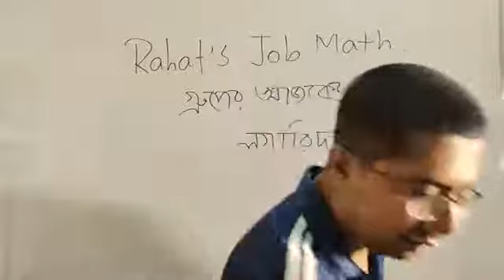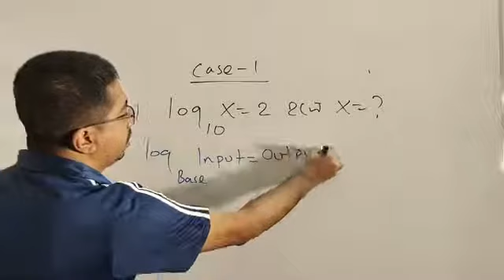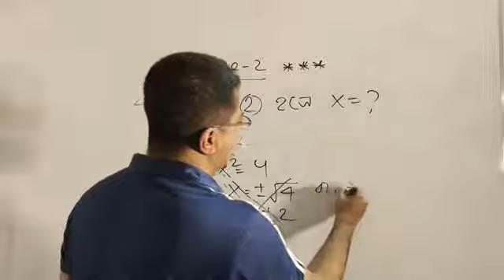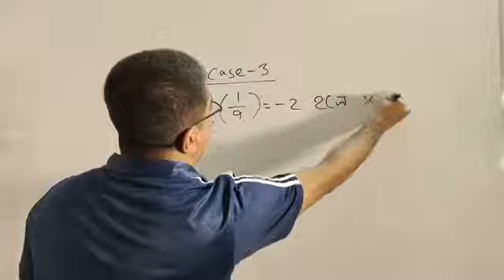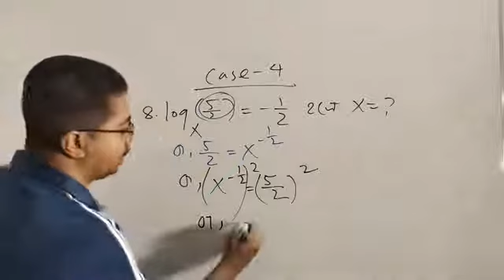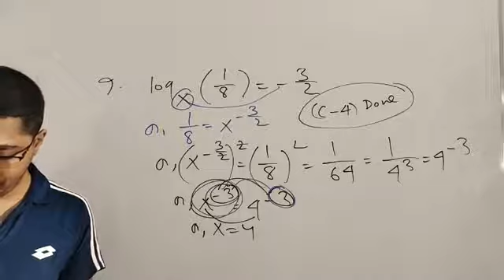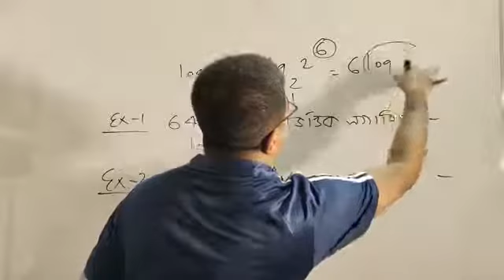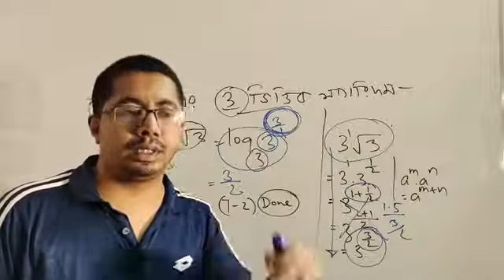লগারিদম (Part-02) জব ম্যাথের গাইডলাইন ক্লাস সাথে আছি 'রাহাত ভাইয়া 'Job Preparation Classroom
লগারিদম (Part-02) জব ম্যাথের গাইডলাইন ক্লাস
সাথে আছি 'রাহাত ভাইয়া'

ভর্তি সংক্রান্ত তথ্য জানতে
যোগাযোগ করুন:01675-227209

রাহাত খান
তড়িৎ ও ইলেকট্রনিক কৌশল বিভাগ
Ex-ঢাকা বিশ্ববিদ্যালয়